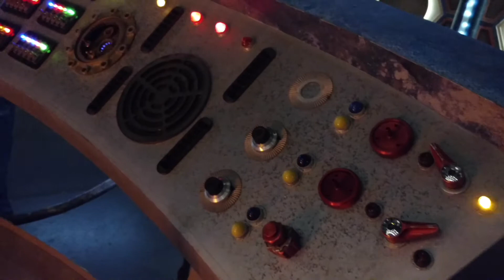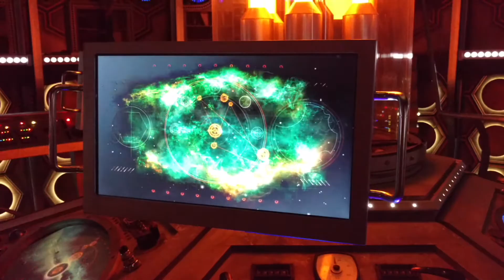Doctor Who TARDIS Set Tour 2015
With all the excitement about my Capaldi 12th Doctor repaint (and all the new people who have joined us on Facebook and Instagram because of it - HELLO EVERYONE!!) ...not to mention how excited I am about the new series that's starting soon (SUPER EXCITED!!) ...I figured I'd post this again.

It's the time I was lucky enough to visit the actual real BBC TARDIS Studio Set. I'm not gonna lie... I almost cried. Genuine tingles down my spine walking through THOSE doors, and because it's a 360 degree fully enclosed set, it feels REAL. There's no open gaps or anything. Simply wonderful.

Altogether now... OOO WEE OOOOOOOOO ❤️